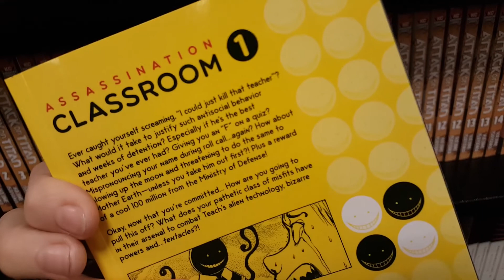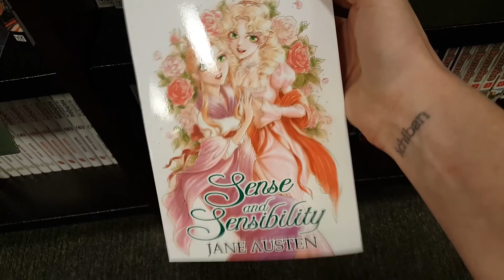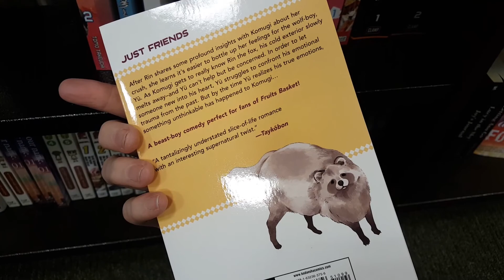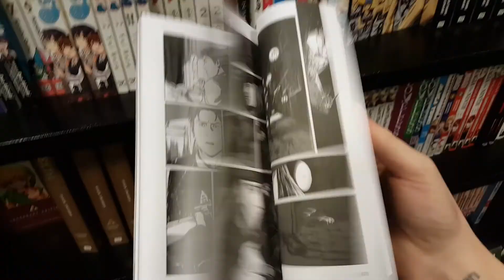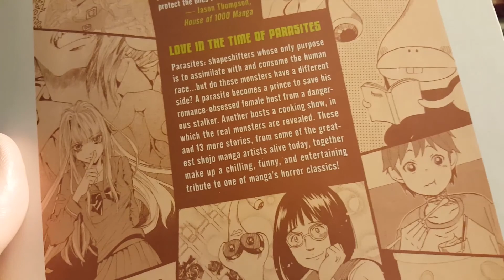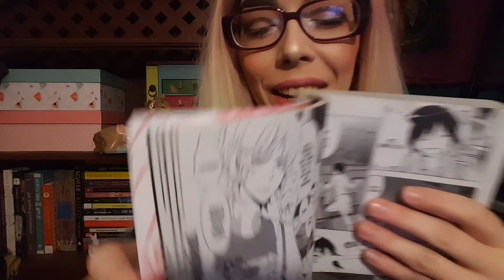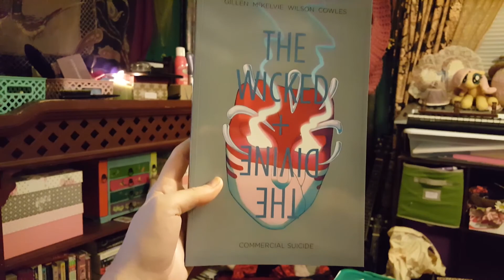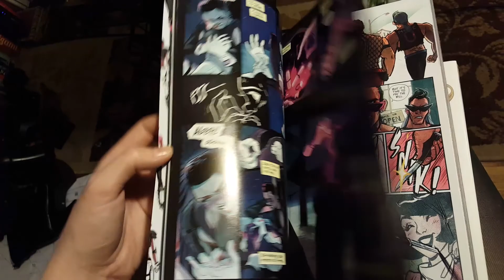manga & comic haul! (+vlog) {neo parasyte, motorcrush}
this is a new collab channel for the Little Noodles Podcast :D